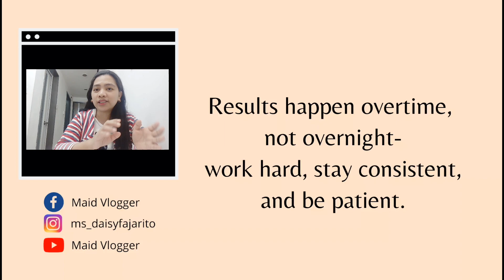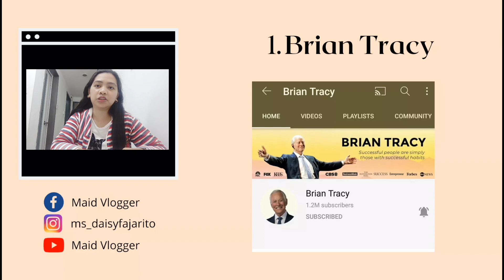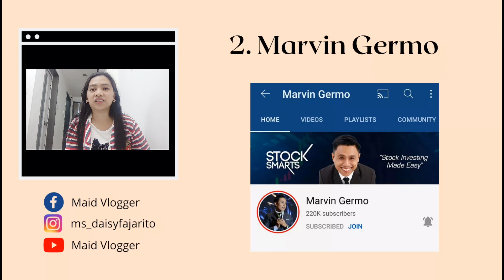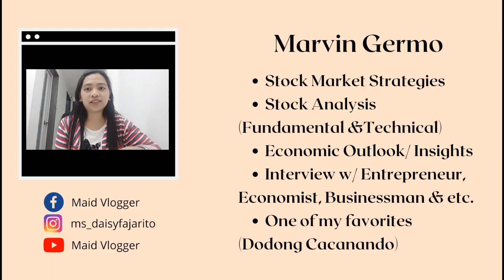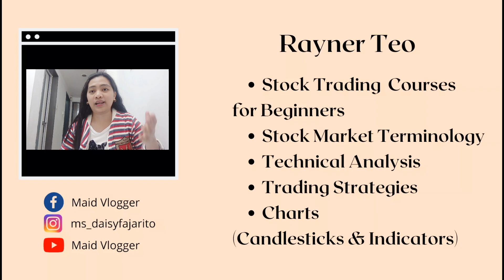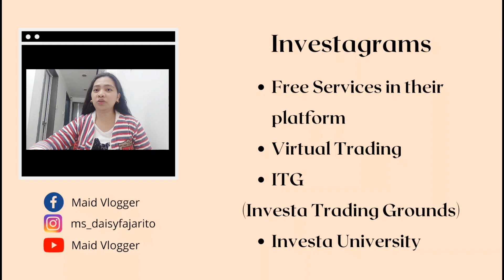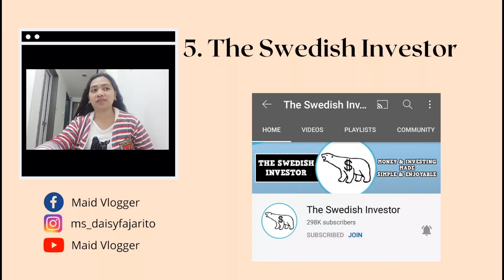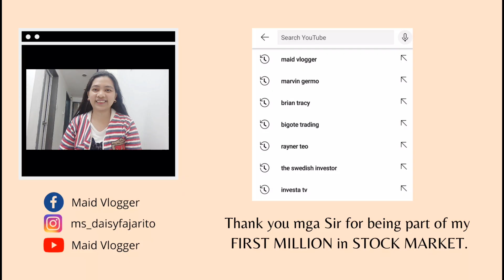My Favorite Youtube Channels That Made Me A Millionaire